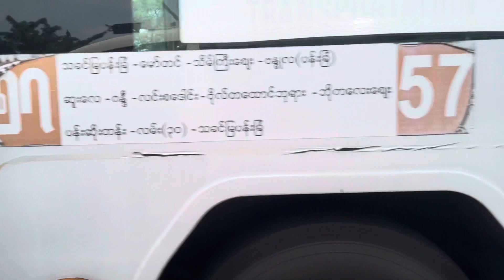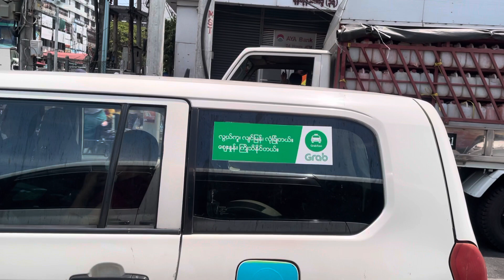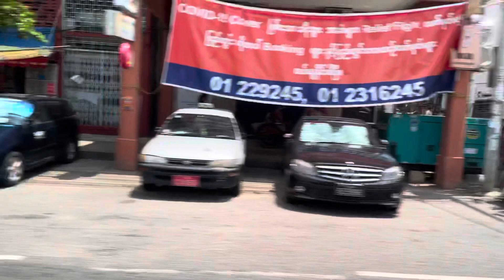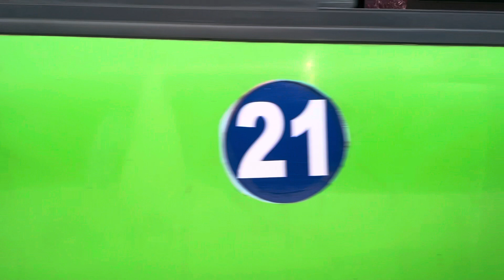2021年5月17日撮影 ヤンゴンなう 次第に開き始める銀行店舗の様子 【ミャンマー 】【ヤンゴン】 【クーデター】【現地】